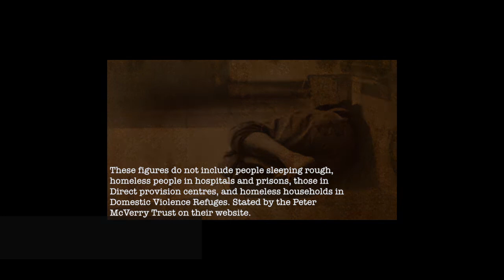Berthmark.Dirty Dress Mary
for more info.

Musical Artist Berthmark,
A folk rock song called Dirty Dress Mary. A dedication to all those unfortunate homeless out in the cold on the streets of the world. May your heart remain warm.